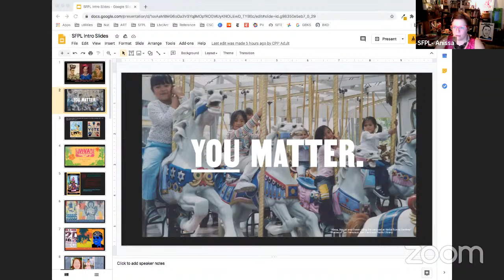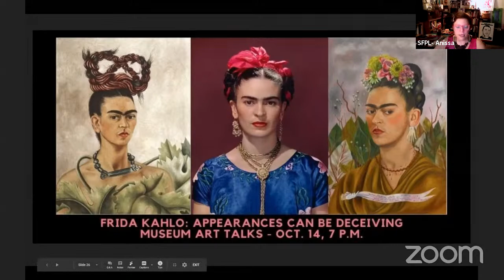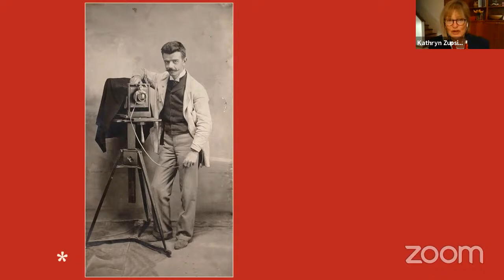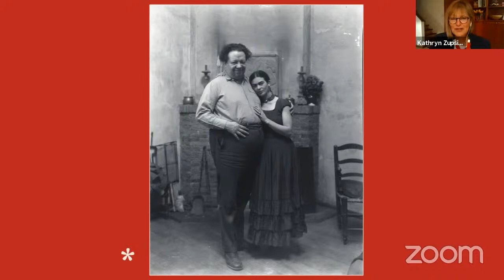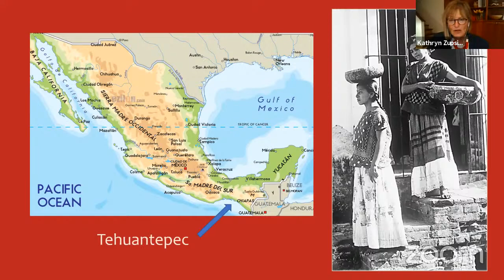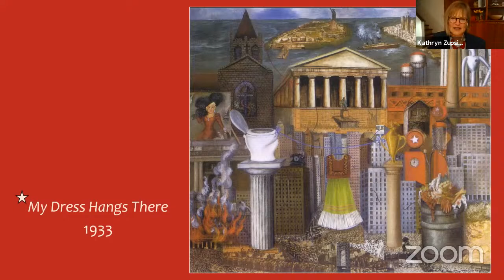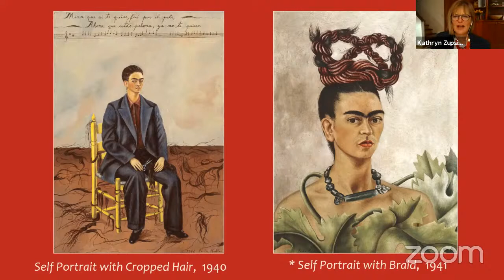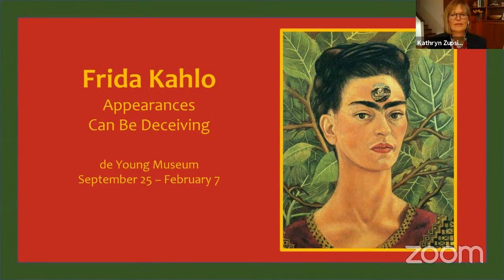Presentation: Frida Kahlo: Appearances Can Be Deceiving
A de Young museum educator will discuss and give a visual  presentation on the current Frida Kahlo exhibit.
Frida Kahlo returns to San Francisco 90 years after her first visit to the city, in an exhibition examining how politics, gender, trauma, sexuality, and national identity influenced her diverse modes of creativity. The exhibition paints an intimate portrait of the artist through a trove of personal items which came to light in her lifelong home in Mexico City, decades after her passing. The items, including photographs, Kahlo’s vibrant Tehuana costumes, jewelry, and personalized orthopedic braces from the Frida Kahlo Museum in Mexico City, will be on view along with paintings and drawings that span Kahlo’s entire career.